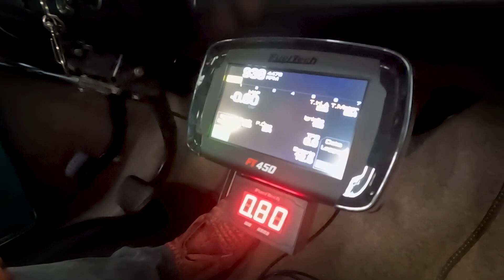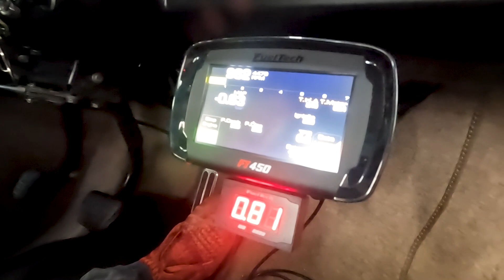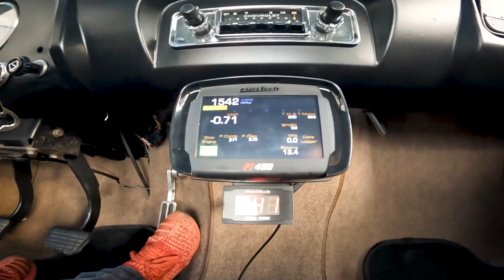Chevrolet C10 injetada! bobinas individuais fuelltech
***IMPORTANTE*** Prepare-se para a oportunidade mais incrível do ano! Estamos oferecendo uma chance imperdível de obter não um, não dois, mas três carros incríveis - um Opala Coupe 79, um Opala Diplomata 91 e uma Caravan 77, todos equipados com motores 6 cilindros. Além disso, você pode receber um jogo de rodas SS e um jogo de pneus Hankook.
Essa é uma oportunidade única de ter esses veículos clássicos em sua garagem e se destacar na multidão. E o melhor de tudo? O processo é realizado pela Loteria Federal, garantindo total transparência e segurança. Clique no link abaixo para participar dessa rifa incrível, e quem sabe, ser um dos sortudos que receberá esses prêmios incríveis em sua casa!